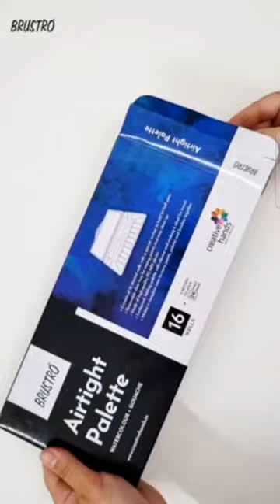Brustro airtight palette#brustro colour palette#shorts#shortsvideo#youtubeshorts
brustro airtight colour palette#youtubeshorts
brustro palette#youtubeshorts
brustro oil paint review#youtubeshorts
choosing colors for watercolor palette
oil paint palette set up#youtubeshorts
airtight watercolor#youtubeshorts  palette#youtubeshorts
before and after colour palette#youtubeshorts
best colors for watercolor#shortsvideo  palette#youtubeshorts
gouache limited palette#youtubeshorts
color around aluminum watercolor palette#youtubeshorts
best limited watercolor palette
limited color palette watercolor
colored pencil limited@MrBeastGaming@MRINDIANHACKER  @MrBean @FarjanaDrawingAcademy @Chimkandi  palette#youtubeshorts
m graham watercolor#youtubeshorts  palette#youtubeshorts
mungyo professional watercolor set review#youtubeshorts
nick lewis colour palette#shortsvideo
watercolor palette color#youtubeshorts  choices#shortsvideo
choosing a colour palette for your home
1 color palette 2 artists#youtubeshorts
brustro gouache paint review
brustro colour pencils set of 24
2 color watercolor#shortsvideo  palette#youtubeshorts
3 color watercolor palette#shortsvideo
art pavilion brushes review#shortsvideo
6 color watercolor palette#shortsvideo
paul rubens 48 watercolor set review#shortsvideo
beauty bay 42 color palette#shortsvideo
oil paint palette colors#drawing